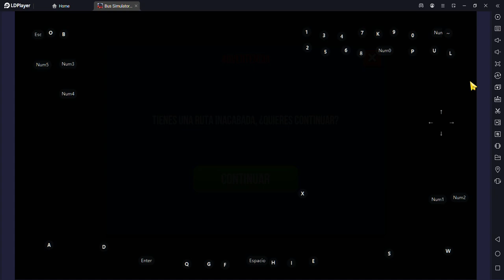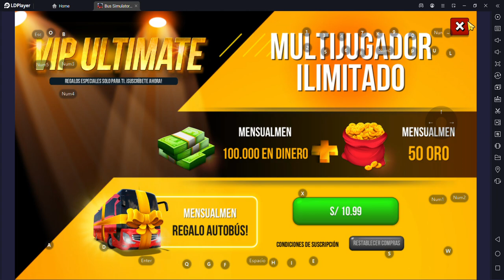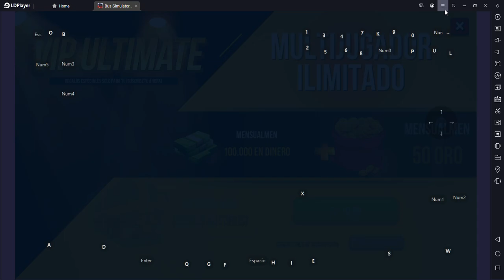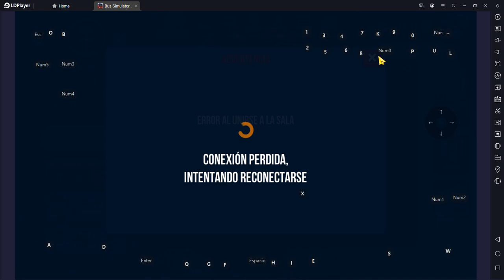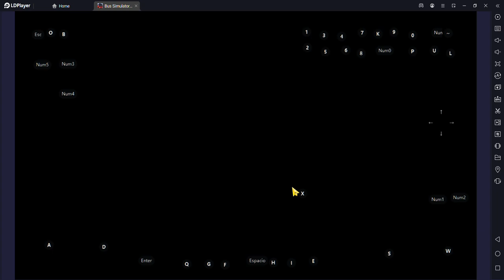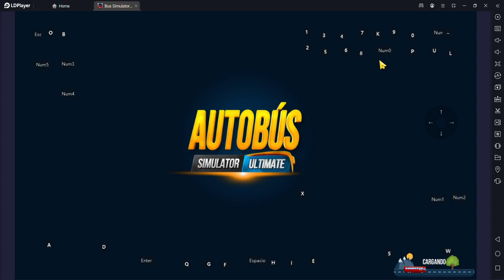Bus Simulator Ultimate Intentando no chocar